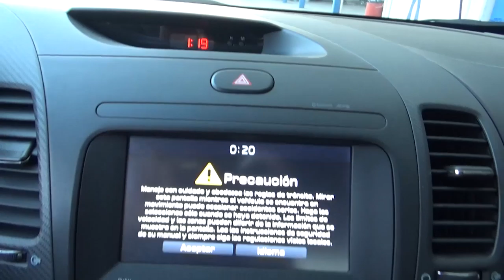Kia / Forte / 2018 - JE154723